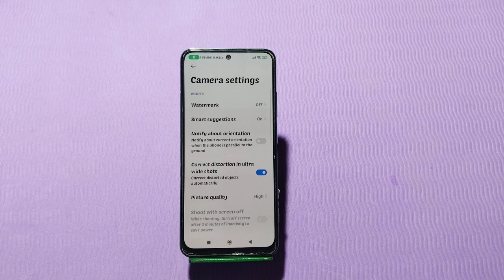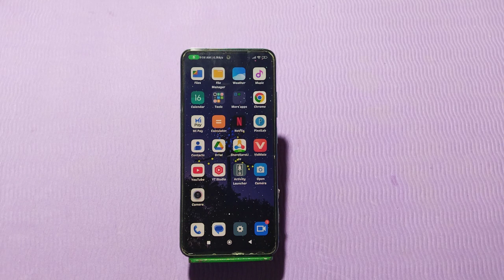Reset Camera Settings Poco F5 5G, Reset Camera Setting Poco F5 5G, Camera Setting Theek Kaise Karen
Reset Camera Settings Poco F5 5G, Reset Camera Setting Poco F5 5G,

Poco F5 5G, Resetcamerasettings Poco F5 5G, Reset Camera Setting
Auto Software Update